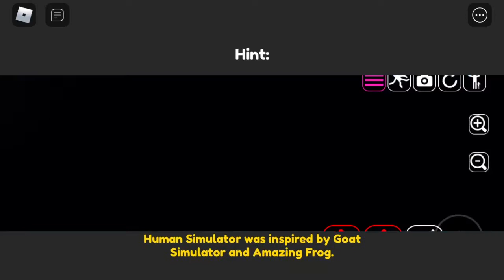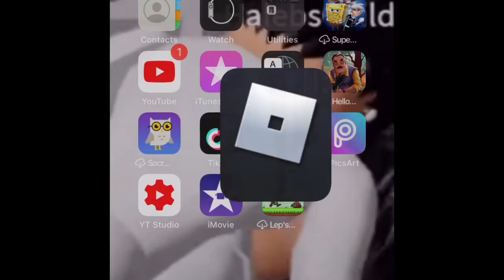How to get AJ Striker Crate Drop #1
In this video I will show you how to get AJ Striker Crate Drop in Human Simulator